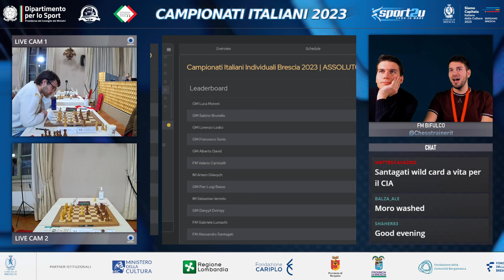Sonis - Moroni | Campionato Italiano Assoluto 2023 Turno 9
Il GM Luca Moroni commenta la sua partita contro il GM Sonis del CIA 2023.

Commento in diretta del Campionato Italiano Assoluto di Scacchi 2023 a cura del FM Michel Bifulco.

Nel 2023 il Campionato Italiano Assoluto di Scacchi si svolge dal 28 Novembre al 9 Dicembre a Brescia.

I dodici partecipanti sono:
IM Artem Gilevych
GM Pier Luigi Basso
FM Alessandro Santagati
GM Sabino Brunello
GM Alberto David
FM Valerio Carnicelli
FM Gabriele Lumachi
GM Lorenzo Lodici
GM Luca Jr Moroni
GM Francesco Sonis
IM Sebastian Iermito
GM Danyyil Dvirnyy